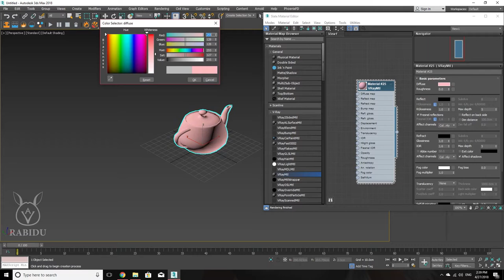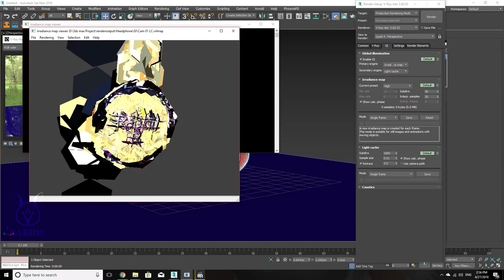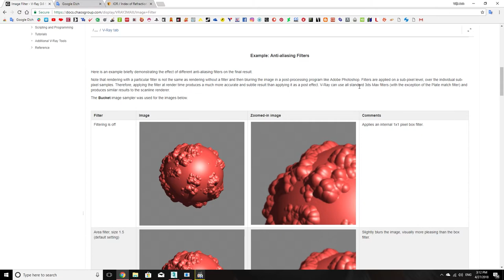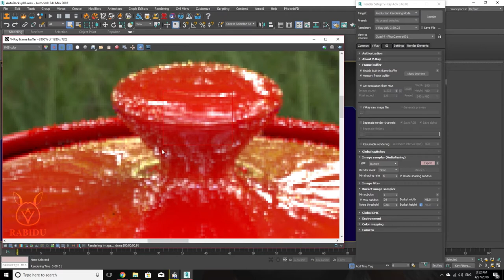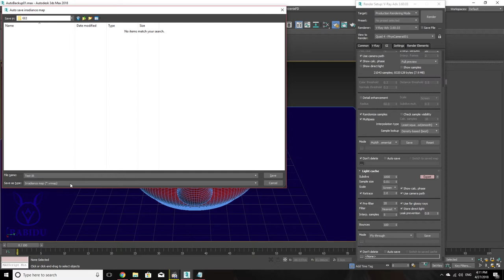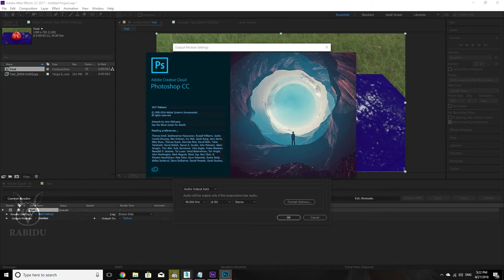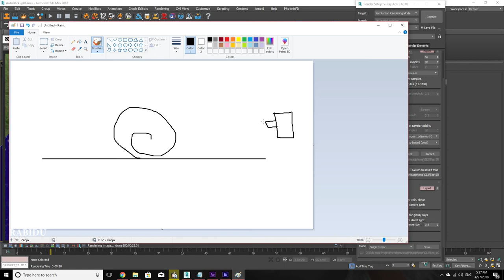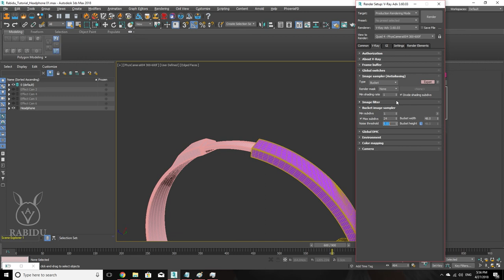3ds Max Basic Lesson 12 Render, Post Production - Việt Anh Animation